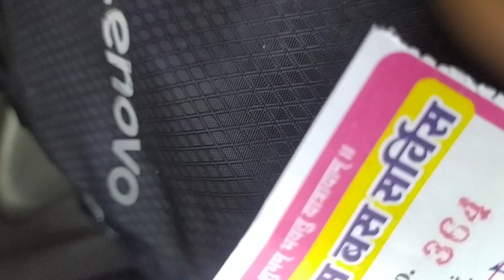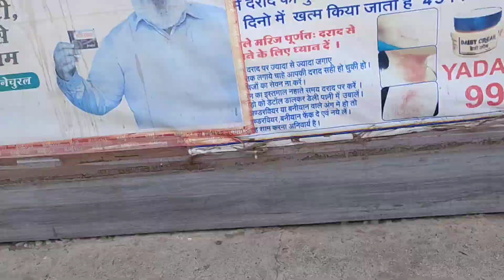bhot dino baad ghar aaya bacho se mila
Bhut khus hu Aaj...